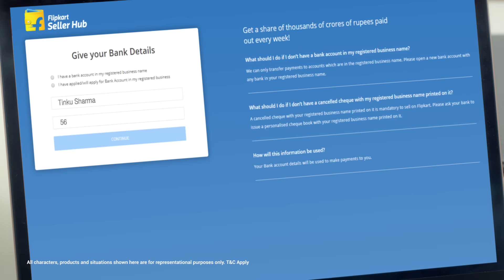Flipkart seller banna hai Bachon Ka Khel | Bane Flipkart seller bas 3 easy steps mein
Take your business to newer heights as you begin your online selling journey with Flipkart. Just follow these easy steps to become a Flipkart seller. You just need your GST Number, PAN details and bank details to register with Flipkart. As a platform, Flipkart helps you increase your business visibility, reach millions of customers and expand your business exponentially. Any business of any size thrives successfully on Flipkart. Also as you know Flipkart pe register karna is as simple & easy as Bachon Ka Khel, so get registered with us now!

More details